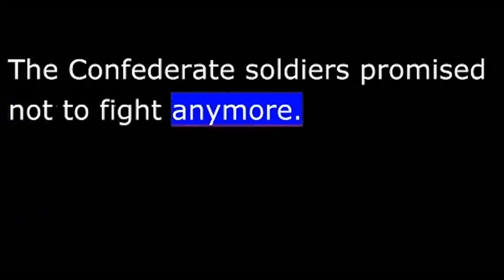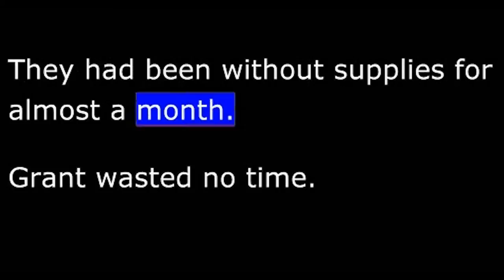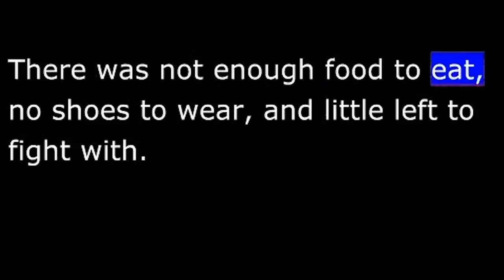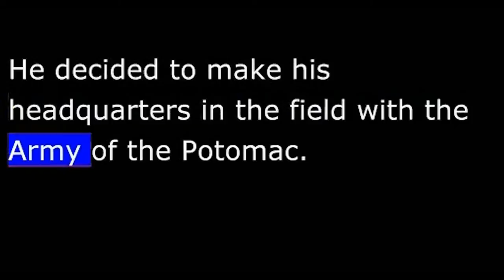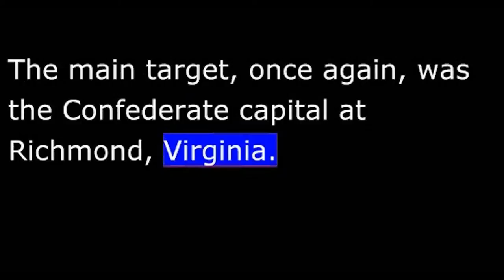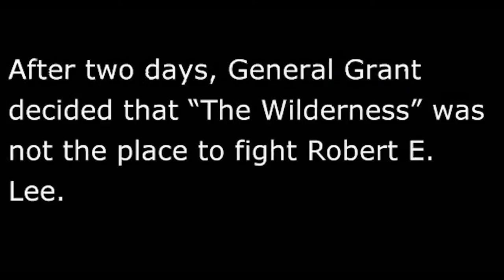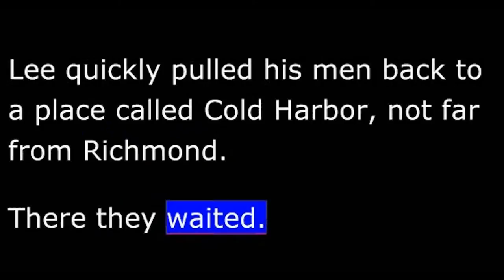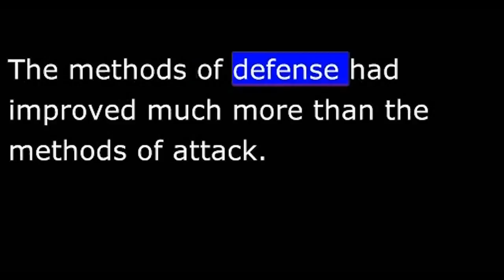American History - Part 106 - Lincoln - Grant leads final campaign - Spotsylvania - Cold Harbor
The victory at Vicksburg went to General Ulysses Grant. He was named commander of all Union armies in the west. Then he was sent to Chattanooga, Tennessee.
The Union army there had just been defeated in a battle along a little river called the Chickamauga. Now the Union soldiers were resting and re-organizing in Chattanooga. The Confederate line stretched halfway around the city.
The Confederates had artillery on Lookout Mountain. They controlled every road into the city except a rough one through the mountains. They had blocked the Tennessee River above and below the city. And they had cut the railroad. The Confederate general said he would let hunger force the Union Army to surrender.
Grant arrived in Chattanooga late in October. The city was full of hungry Union soldiers. They had been without supplies for almost a month.
Grant wasted no time. He quickly sent troops to fight the Confederate force blocking the Tennessee River. He sent others to fight the Confederates blocking the road to the nearest Union supply center. Within one week, supply wagons were rolling into Chattanooga. Within a few weeks, the defeated Union army was ready to fight again.
General Grant sent his men against the middle and ends of the Confederate line at the same time.
There were few Confederate soldiers at Lookout Mountain. That end of the line fell easily. The center of the line was along a low hill called Missionary Ridge. It held for a while. Then Union soldiers -- acting without orders -- forced their way to the top of the hill. The Confederate line broke. Southern soldiers threw down their guns and ran for their lives.
The Confederate army withdrew south into the state of Georgia. Tennessee was completely in Union hands. The way was now open for the armies of the North to march into the heart of the Confederacy.
The only general who seemed able to win victories was Ulysses Grant. That is why President Abraham Lincoln named Grant commander of all Union armies. Lincoln depended on him to end the Civil War.
Grant went east in March eighteen sixty-four, five months after the battle at Chattanooga. He decided to make his headquarters in the field with the Army of the Potomac. He said he would not command from an office in Washington. But he went to the city to explain his plans to President Lincoln.
Grant noted that, in the past, the separate Union armies had moved and fought independently. He said they were like a poorly trained team of horses. No two of them ever pulled at the same time in the same direction.
Under his command, Grant said, the Union armies would pull together. They would hit the Confederates with so much strength in so many places that the rebels could not stop them.
Grant said all the armies would attack at the same time.
Grant spent the month of April preparing for the big campaign. The main target, once again, was the Confederate capital at Richmond, Virginia.
The final Union campaign of the Civil War began on May third, eighteen sixty-four.
So he began to march his men toward a place called Spotsylvania Court House.
Lee moved his men as fast as Grant. When the Union army got to Spotsylvania, the Confederates were waiting behind walls of earth and stone.
For several more days, the two armies fought. At times, they were so close they had no time to load and fire their guns. So they used their guns to hit each other.
The Confederate line bent. But it never broke. Once again, Lee had stopped the Union army.
Grant refused to accept defeat. He said he would fight to the finish, if it took all summer. Once again, he ordered his men to march around the end of Lee's line. Lee quickly pulled his men back to a place called Cold Harbor, not far from Richmond. There they waited.
As he had done in the wilderness and at Spotsylvania, Grant ordered his men to attack hard. It was a slaughter. In less than an hour, seven thousand Union soldiers fell dead or wounded.
Grant finally stopped the attack. The Union soldiers returned to their lines. They left behind hundreds of wounded men.
The campaign had brought it almost to the edge of Richmond, the Confederate capital. But Grant had paid a terrible   more than fifty thousand dead and wounded.
Confederate losses were much   about twenty thousand.
General Grant was beginning to learn an important lesson of the war. The methods of defense had improved much more than the methods of attack.
This product of the VOA is in the public domain